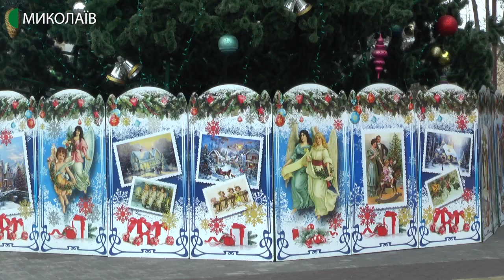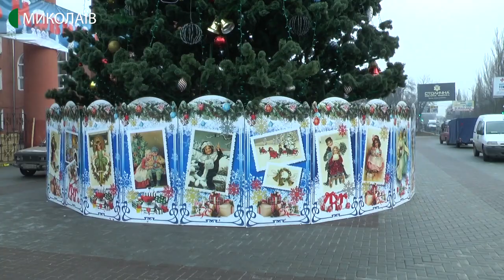Вісімнадцятиметрова ялинка стоятиме в Корабельному районі Миколаєва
Цьогоріч штучна ялинка, яку встановлювали на вулиці Соборній, біля Каштанового скверу, стоятиме в Корабельному районі Миколаєва.
Автор – Олександр Гресь, оператор – Євген Сержук.